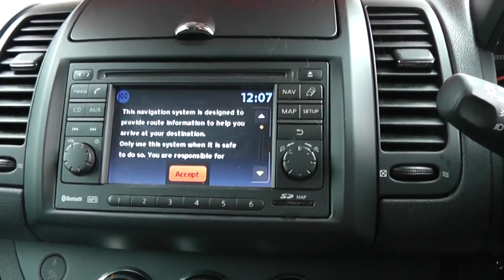Used Car, Nissan Note, FE09 JZC, Wessex Garages, Newport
This video has been added to wessexgarages.com